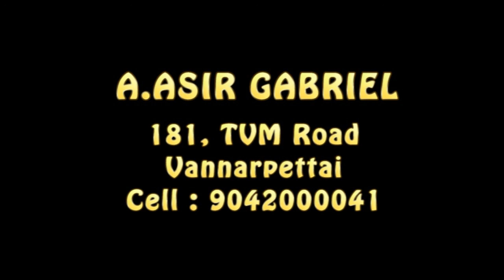Bro. Asir Gabriel I 7 04 2021 I JTK TV#Jtktv